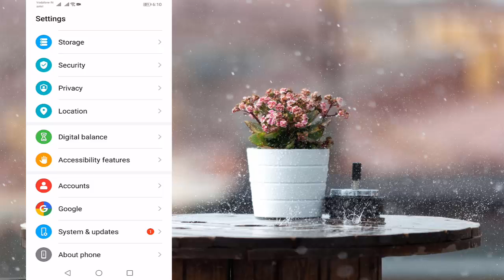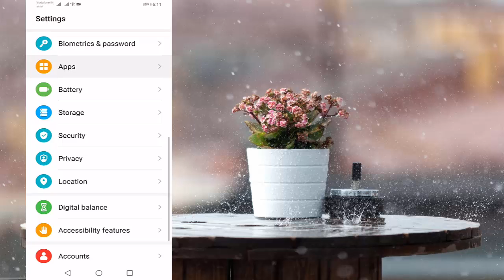How to Fix Speech Service by Google Update Waiting for Connection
How to Fix Speech Service by Google Update Waiting for ConnectionHow to fix Solve Downloading English (US) Update